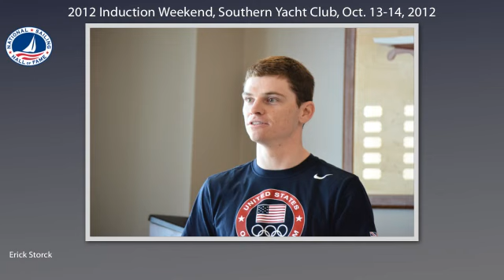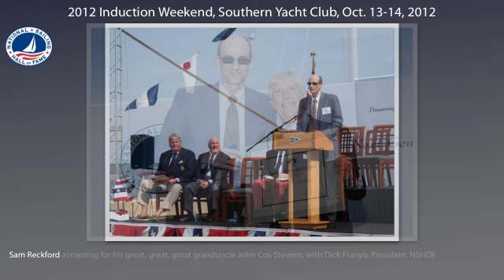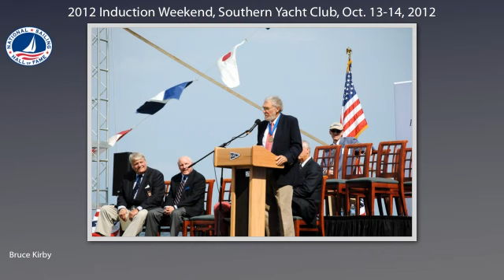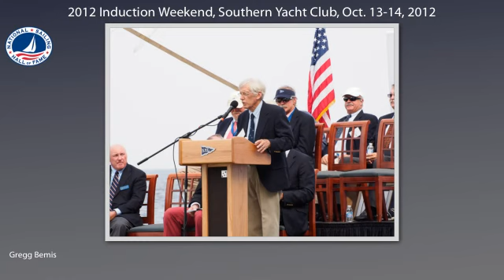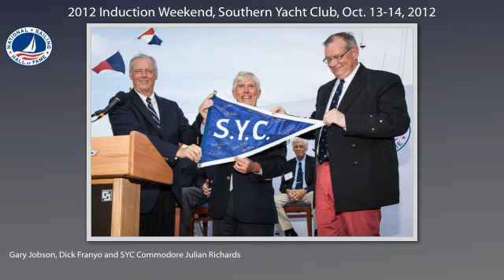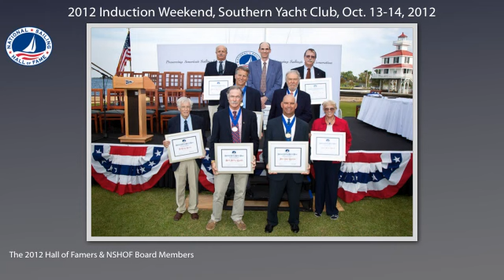2012 Induction Weekend Slideshow